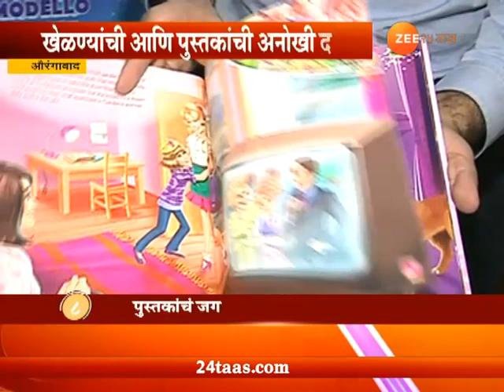औरंगाबाद | आगळीवेगळी टॉय लायब्ररी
Aurangabad | Unique Toy Library